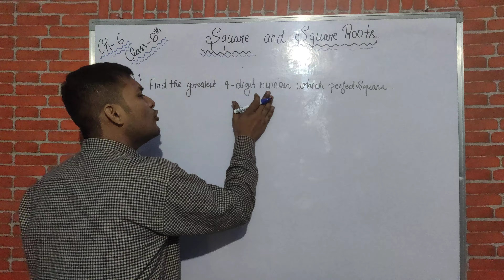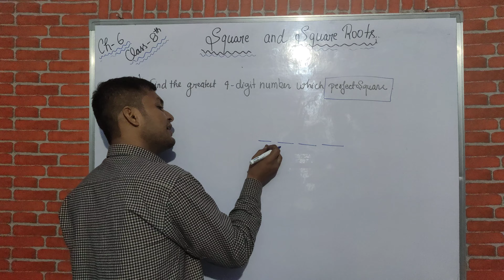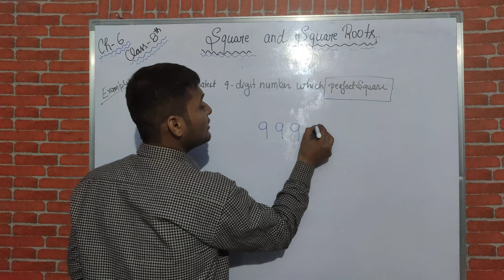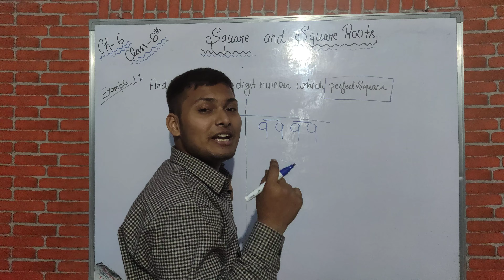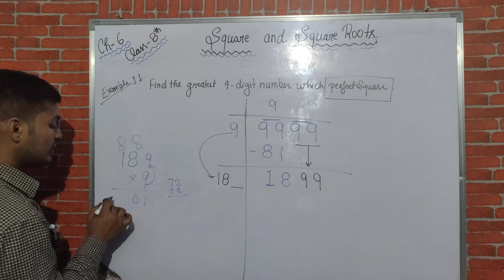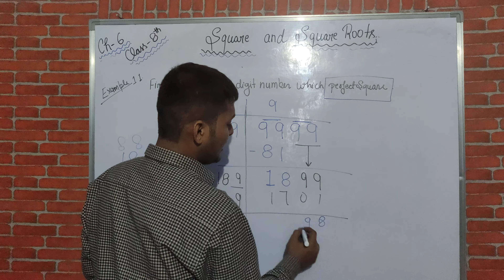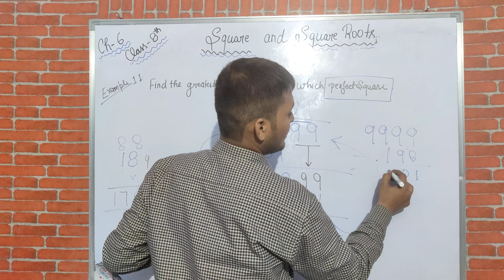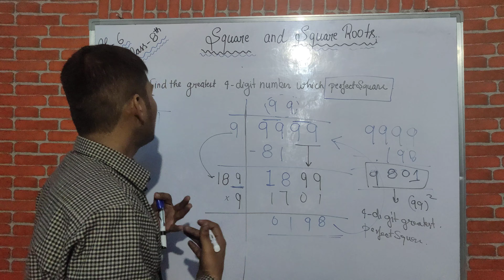Example 11 Square and Square Roots CLASS 8 CHAPTER 6 SQUARE AND SQUARE ROOT 2023 NCERT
Example 11 SQUARE AND SQUARE ROOTS PERFECT SQUARE NCERT 2023 CLASS 8 CHAPTER
Example 11 Square and Square Roots Class 8 Chapter 6 NCERT 2023 Perfect Square

                                                       EXAMPLE- 11

Example 11: Find the greatest 4-digit number which is a perfect square.

Solution: Greatest number of 4-digits = 9999. We find Square root of9999 by long division
method. The remainder is 198. This shows 99 Square
 is less than 9999 by 198.
This means if we subtract the remainder from the number, we get a perfect square.
Therefore, the required perfect square is 9999 – 198 = 9801.
And, Square root of 9801 = 99